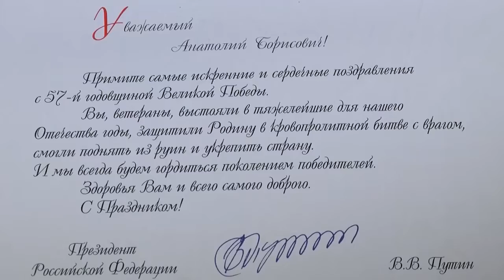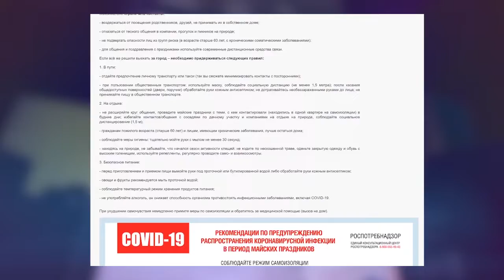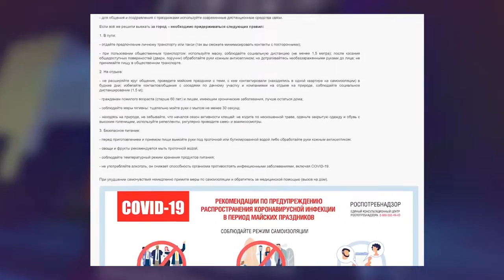ДЕНЬ РЕСПУБЛИКИ 29 04 2020 ВЕЧЕРНИЙ ВЫПУСК